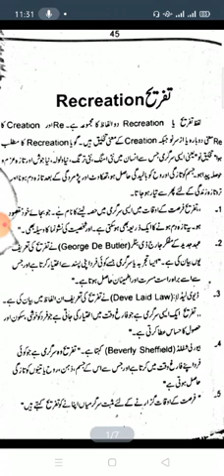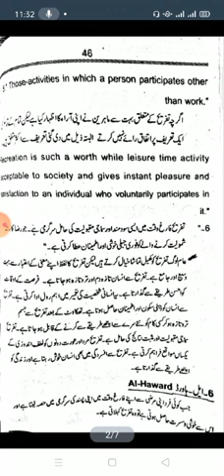1st year Phy Education p1